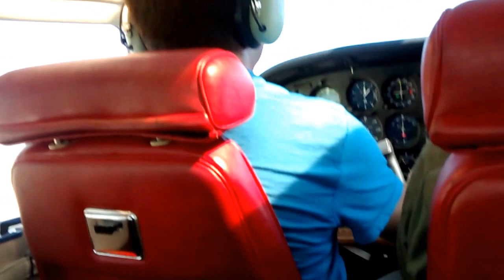Volando en Cessna 182 (2/5)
Salida de Ángel Adami (SUAA) en el CX-BNW, con rumba a Canelones (SUCN)